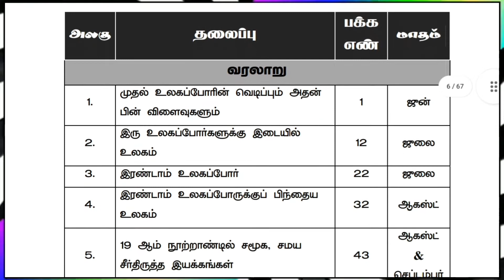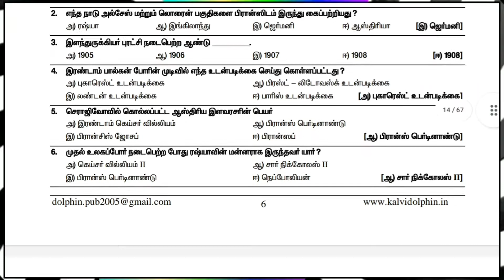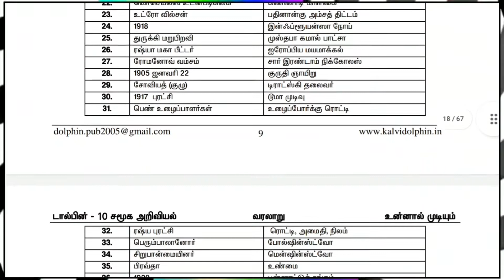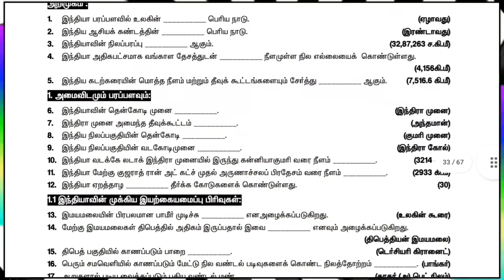10th Std Social Science Dolphin 🐳 Full Guide | New Syllabus 2021-2022 | Tamil Medium | ( Sample)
10th Std Social Science Dolphin  Guide • New Edition 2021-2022 | ( Tamil Medium )

🙌Salient Features 🙂 :

1.2 மதிப்பெண் - தெளிவும் சுருக்கமும்

2.5 மதிப்பெண் -உள் தலைப்புகளுடன்

3. QR CODE வினாக்களும் விடைகளும்
புதிய பதிப்பு 2021

4.கூடுதல் 1 மதிப்பெண் - பாட உள் தலைப்புக்கள் வாரியாக

5.PTA வில் வந்த கூடுதல் 2, 5. 8 மதிப்பெண் வினாக்கள்

6.உங்களுக்கு தெரியுமா மற்றும் உயர் சிந்தனை வினாக்கள்.

7. காலக்கோடு - எளிய பயிற்சிகளுடன்

8. வரைபடங்கள் - பாடவாரியாகவும், மதிப்பெண் வாரியாகவும்

9. PTA வினாத்தாள் - விடைகளுடன்

10.அலகுத்தேர்வு அனைத்து பாடங்களுக்கும்

🧿 Pdf Title.   : 10th Std Social Science Dolphin Guide

✒Dolphin Publications Info 👇

💳GPay ( Google Pay ) - 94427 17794

( Google Pay Number to report after sending money  - 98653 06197/ 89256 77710/ 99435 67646 )

🛅Address  : 239, Keelappatti Street, SRIVILLIPUTTUR - 626125. Virudhunagar Dt. TN

👨‍💻Dolphin Publication  :
Dolphin Guide இன் புதிய பாடத்திட்டத்தின் அடிப்படையில் தயாரிக்கப்பட்ட 10 மற்றும் 12 ஆம் வகுப்பு தமிழ் மற்றும் ஆங்கிலம் பாடங்களுக்கான கையேடுகள் விற்பனைக்கு தயாராக உள்ளது. கையேடுகள் வாங்க விரும்புவோர் கீழ்கண்ட தொலைபேசி எண்ணிற்கு தொடர்பு கொள்ளுமாறு கேட்டுக் கொள்கிறோம்.

🖋 PDf Preparation :

©️ Dolphin Publications

👨‍💻Contact Address  :
டால்பின் பப்ளிகேசன்ஸ்,
239. கீழப்பட்டி தெரு. ஸ்ரீவல்லிபுத்தூர் - 626 125, விருதுநகர் மாவட்டம். த. நா.

©All Copyright Reserved - Study Tech Tamil